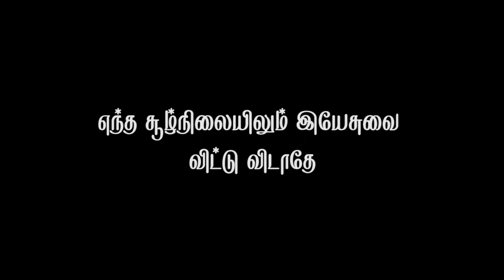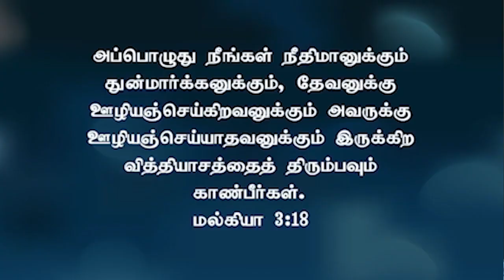New Turning Epi- 230 | எந்த சூழ்நிலையிலும் ... | Sis.Selvi Timothy